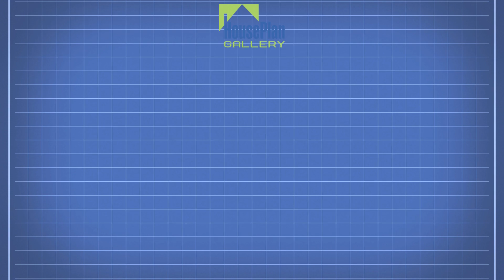HPG-1020B - The Hillside Creek - 2 Bed / 2 Bath Tiny House Plan by House Plan Gallery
The HPG-1020B - The Hillside Creek House Plan is a beautiful 1,020 sq ft. country cottage style 2 bedroom / 2 bath home design from House Plan Gallery.

Bedrooms: 2 / Baths: 2

Living Sq. Ft.: 1,020

Width: 34' - 0" / Depth: 46' - 0"

Architectural style(s):
Country / Ranch / Cottage / Farmhouse

A great design with a very efficient use of space. Home features include a covered front porch and rear porch for those evening sunsets with your family. A large closet off the living room provides space to use as a pantry or extra storage.

Foundation Type(s) Available:
Crawlspace / Slab

Levels: 1
Garage: No
Wall type: 2x4
Exterior finish:  Stone
Bonus Room:  No

If you like this plan, as-is or with a few modifications, we're here to help.   to get started.

We look forward to helping you :)

Looking to build your Dream Home but don't know where to start?  If so, then you'll LOVE the "Build Your Dream Home" Podcast:

Need House Plan Modifications to Fit your Exact Needs? We can help!